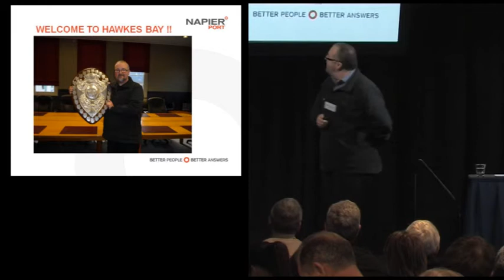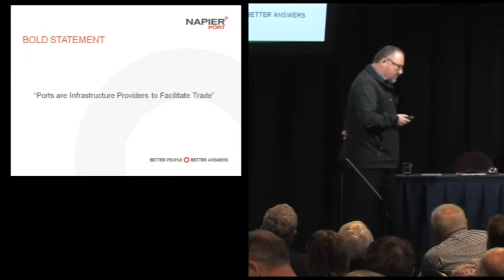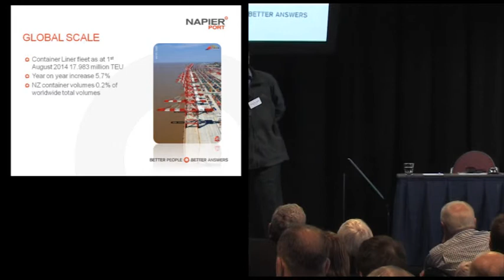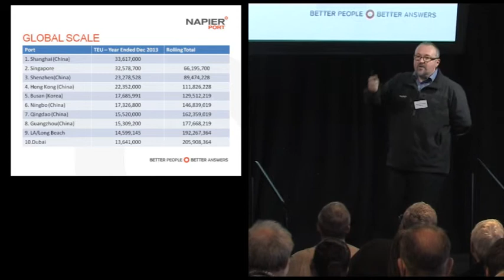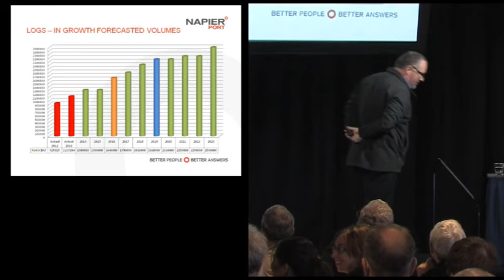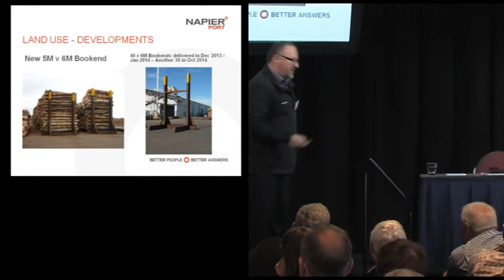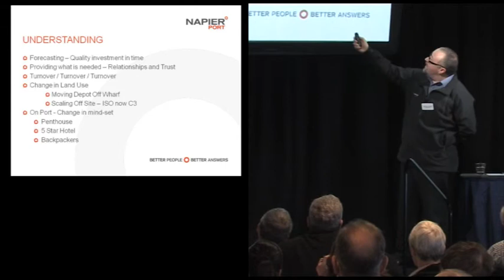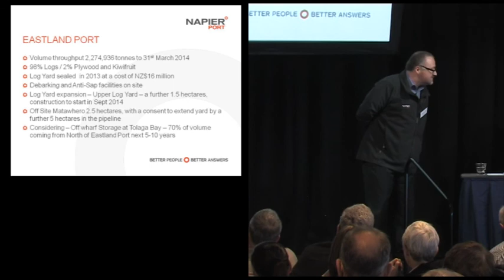2014 Harvest & Beyond Conference - Andy Locke (Aligning Port Infrastructure)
Andrew Locke is the Senior Business Manager with the Napier Port, he is also responsible for all log operations on Port. Andrew talks about how the Eastcoast ports are preparing for our upcoming harvests.